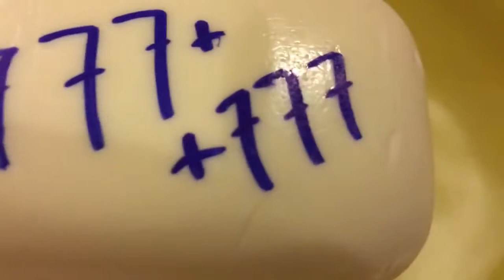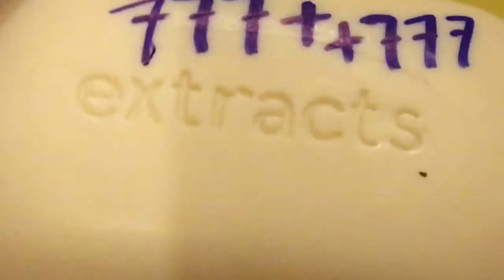Body Soap 777+ Smile Symbol ~ABDULL7H AL MA7UN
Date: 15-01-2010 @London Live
Video: 777+
Time: 2:11s
Product: Popsi